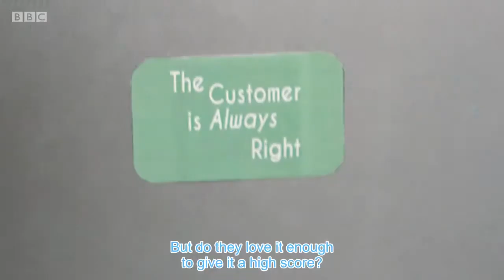Splat Planet on BBC's Customers Always Right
Splat Planet on the BBC customers always right. See the magic colour in, wash out and colour in again t-shirt. Splat shirts come in loads of different designs.